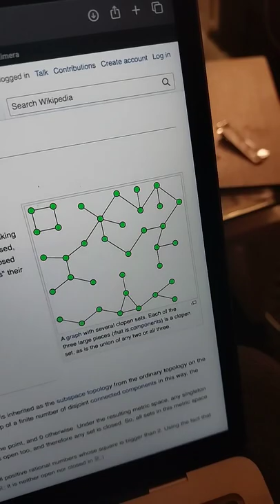Closed + Open = Clopen